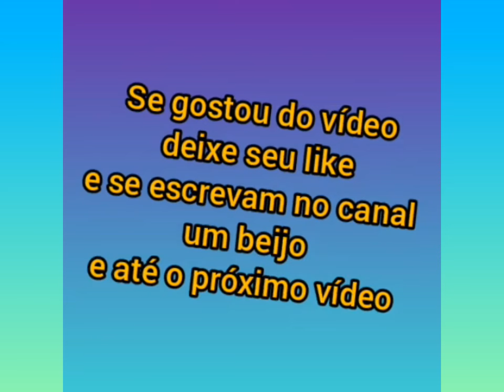Poliana em Goiânia com as Netas Maria Alice e a Maria Flor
Vovó Poliana em Goiânia com as Netas Maria Alice e a Maria Flor